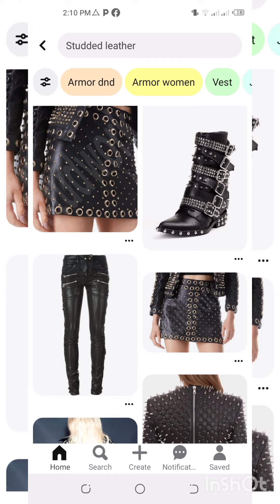Black Studded Leather Jacket#fashionworld matchingoutfits leather #@BeautyByKendal750